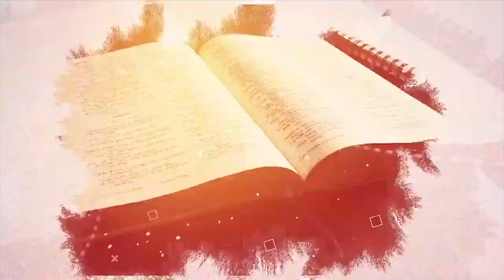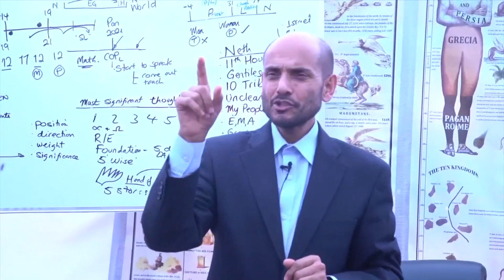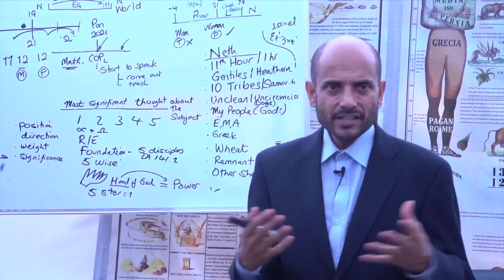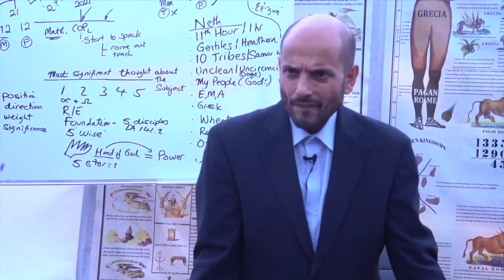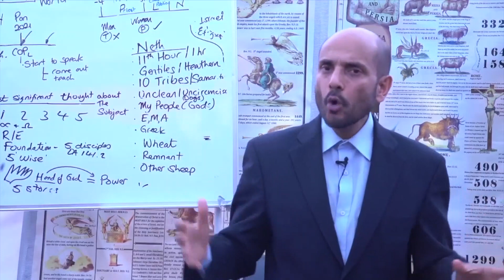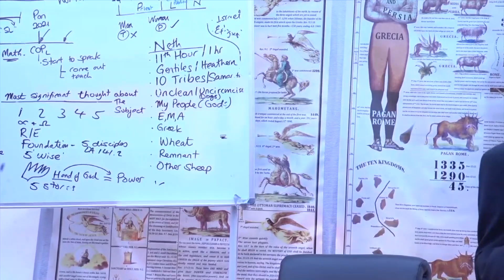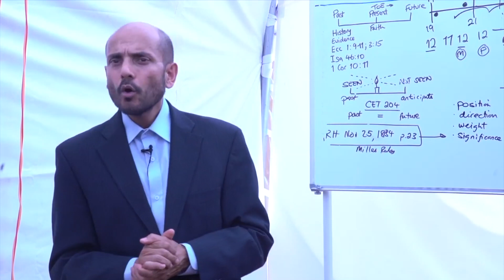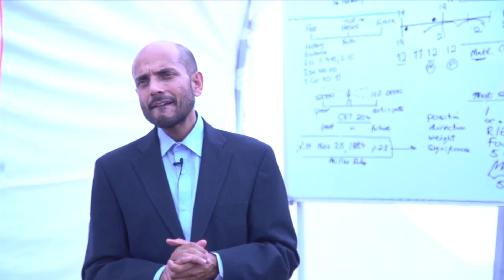EDP janvier 2020 : 15. PB : Deutéronome 22.5 - 1ère partie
Ecole des Prophètes en Afrique de l'Est - Ouganda (Afrique) du 6 au 31 janvier 2020 avec Parminder Biant et Tess Lambert.
Durant cette école le message du Cri de Minuit est rediscuté et approfondi.